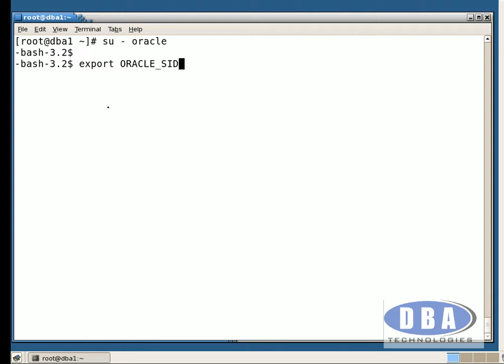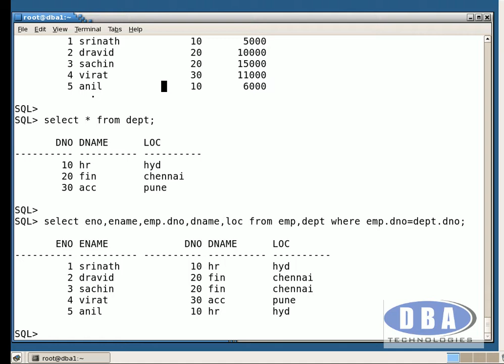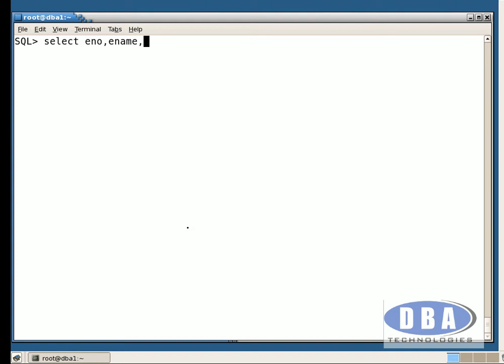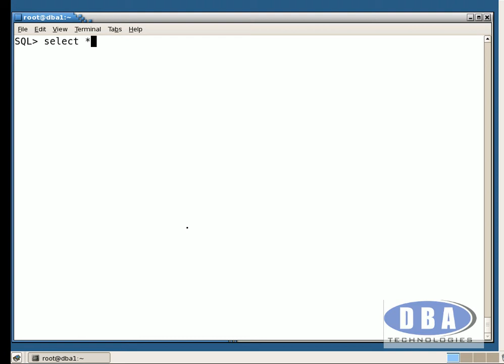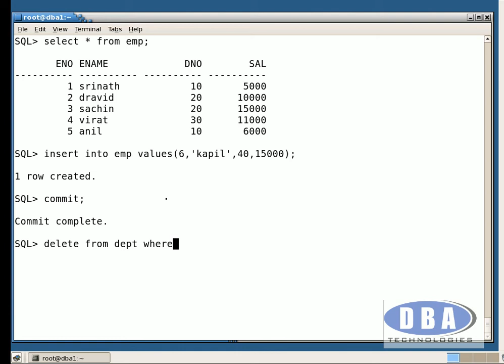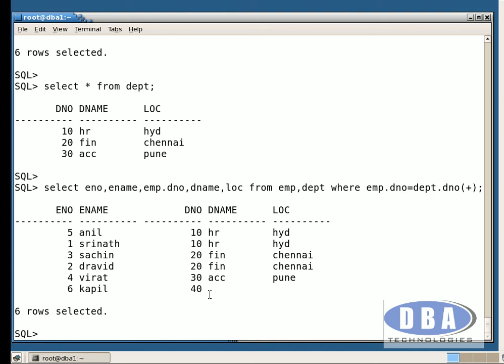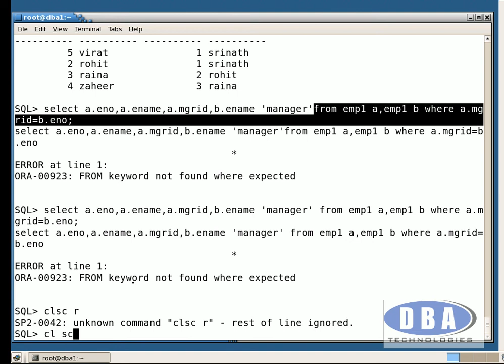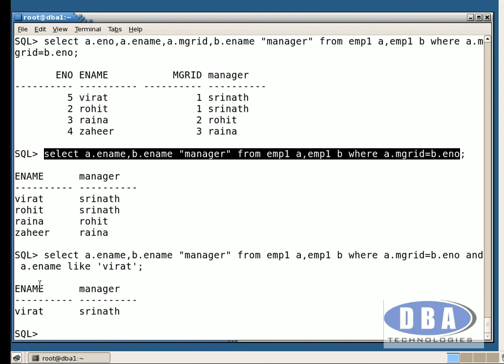SQL Joins Demo - Part 6